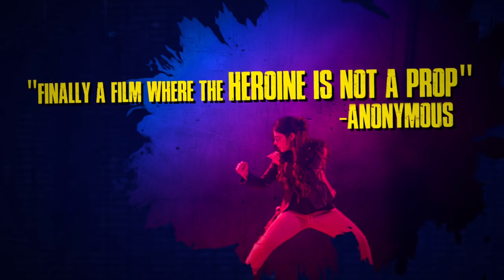Mard Ko Dard Nahi Hota | Nepotism ft. Radhika Madan | Abhimanyu D | Vasan B | 21st March 2019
Re-launching this missile! Bow down nepotism, she is here to give you a karate chop!

Releasing in cinema on the 21st March

Directed by Vasan Bala
Produced by Ronnie Screwvala
Starring:
Abhimanyu Dassani, Radhika Madan, Mahesh Manjrekar, Jimit Trivedi, Gulshan Devaiah
Associate Producer: Ankur Khanna
Executive Producer: Prafull Sharma
Line Producers : Ravi Tiwari & Ankita Chowfin ( Absolute Productions)
Creative Producer: Sonia Kanwar, Shubh Shivdasani, Salona Joshi, Pashan Jal
Director of Photography: Jay I. Patel
Production Designer: Ratheesh. U.K.
Associate Director: Kulish Kant Thakur
Costume Designer: Abhilasha Sharma
Editor: Prerna Saigal
Sound Designer: Anthony BJ Ruban
BGM & Music: Karan Kulkarni
VFX: Lavan Prakashan, Kushan Prakashan (Digital Turbo Media)
Casting: Mukesh Chabbra
Action Directors: Eric Jacobus, Anand Shetty
Make-up Artist: Vidya Shankar Singh
Lyrics: Garima Obrah, Shantanu Ghatak, Hussain Haidry
Post Supervisor : Zahoor Qadir
Re-Recording Mixer: Debajit Changmai (Futureworks)
Colorist: Robert Lang (After)